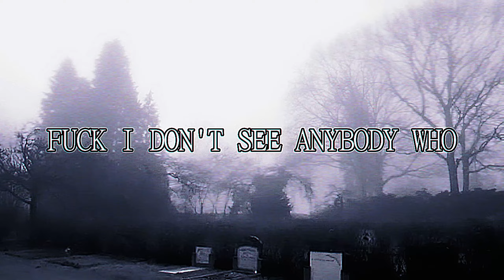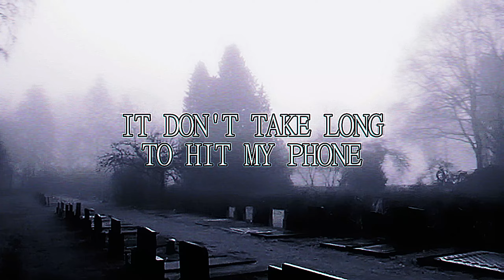AWAKENED DREAM - BlxxdMoon x SynthBlxxd x Noaah (Official Lyric Video)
Official lyric video by Rimbyoff for BlxxdMoon Records